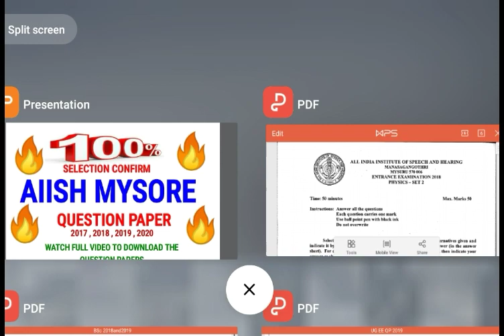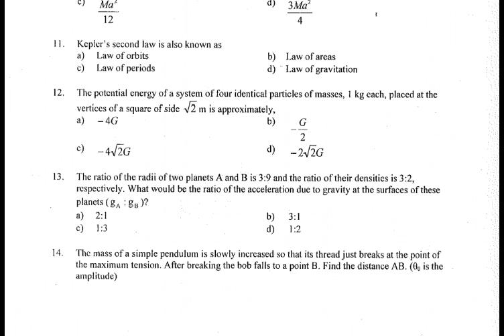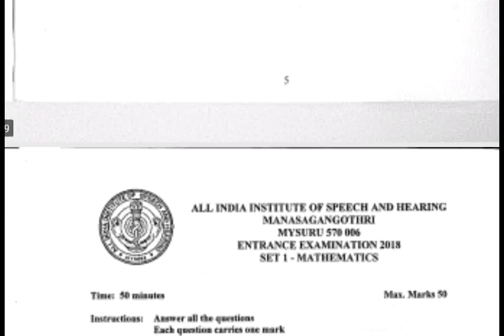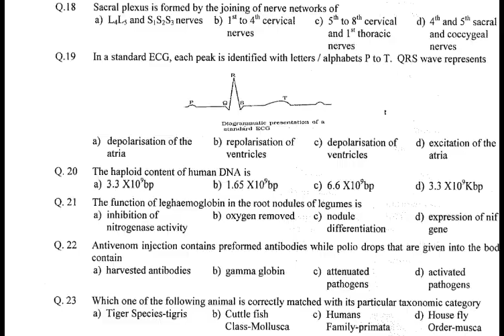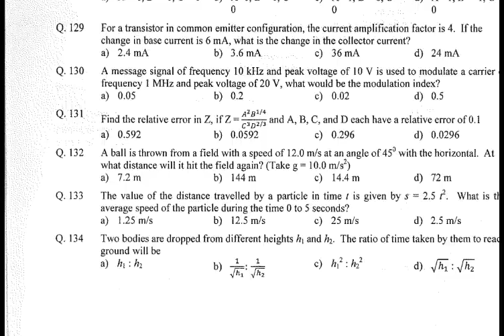AIISH-2026 ENTRANCE QUESTION PAPERS bslp baslp AUDIOLOGIST SPEECHTHERPIST || AIIMCET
IF YOU🤴 WANT TO 📥DOWNLOAD THE QUESTION 🗞️PAPERS YOU CAN🤝 ASK IN COMMENT BOX📩

B.ASLP (Audiology and Speech-Language Pathology)
B.Sc (Speech and Hearing)
M.Sc (Audiology)
M.Sc (Speech-Language Pathology)
B.Ed. - Special Education (Hearing Impairment)
M.Ed. - Special Education (Hearing Impairment)
Diploma in Hearing Aid and Earmould Technology (DHAET)
Diploma in Hearing, Language and Speech (DHLS)
Diploma in Early Childhood Special Education - Hearing Impairment (DESCE-HI)
Ph.D (Audiology)
Ph.D (Speech-Language Pathology)
Certificate Course for Caregivers of Children with Communication Disorders
AIISH also conducts research in speech-language pathology, audiology, speech sciences, and hearing sciences. Some of the current research activities focus on early identification and genetics of hearing impairment, effectiveness of intervention strategies, development of assessment materials for Indian languages, and speech speaker recognition. It has developed normative data for speech and language acquisition in children for various Indian languages and established a research fund from which small grants are awarded to specialists working in fields such as neurology, genetics, epidemiology, linguistics, otolaryngology, clinical psychology and pediatrics. It also publishes a yearly scholarly journal

AIISH has been recognized as a center of excellence in the area of deafness by World Health Organization (WHO). It has also received recognition from the University Grants Commission (UGC) as a center for advanced research and from the Department of Science & Technology (DST) as a Science and Technology Institute.[5]

AIISH provides clinical services for speech, language, and hearing disorders through its clinical service program. The therapy clinic provides assessment and intervention services, for variety of speech, language, and hearing disorders, to individuals of all ages. It also offers public education programs and conducts workshops for speech-language pathologists, audiologists, educators for the hearing impaired, medical, and allied health professionals.

The All India Institute of Speech and Hearing, commonly known as AIISH (AYE-SH), is located in Manasagangotri (Mysore University Campus), Mysore, India. It is an autonomous institute under the Ministry of Health and Family Welfare.[1] The institute was established in 1966 with a focus on training professionals for speech and hearing